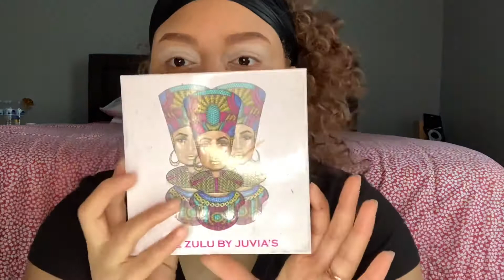Husband picks my eyeshadow colors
Thank you for clicking on the description box! I’ll be coming back to update the description box with some information.

Products used below 👇🏼👇🏼👇🏼

~ loose pigments| Cream city Cosmetics
~Lashes| Cream city Cosmetics style| Nyia
~Juvias Place Zulu pallet